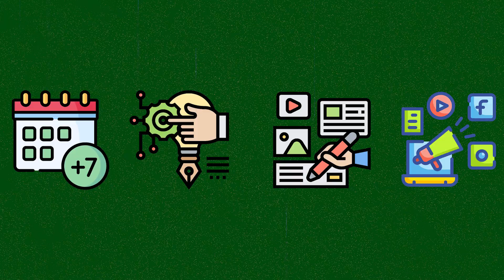La motivación - Como sentirte más motivado - 2 problemas y 3 soluciones.